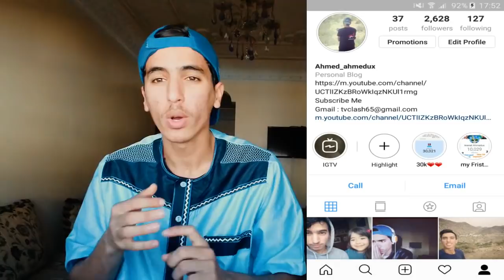Flenn - Ntiya (Chabakanet Prod)"REACTION"